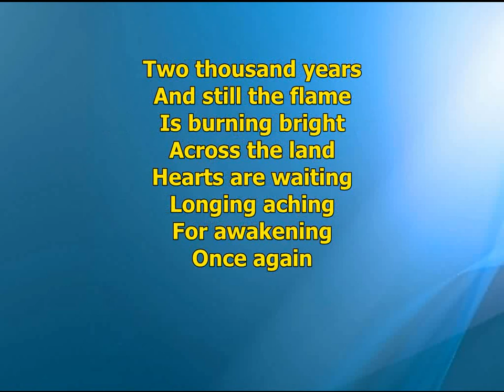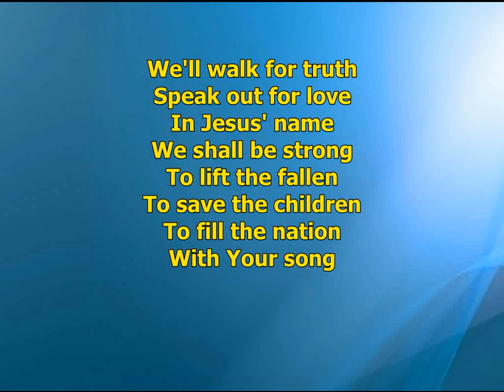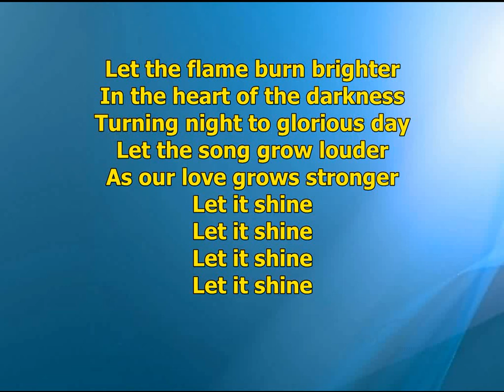Let the Flame Burn Brighter